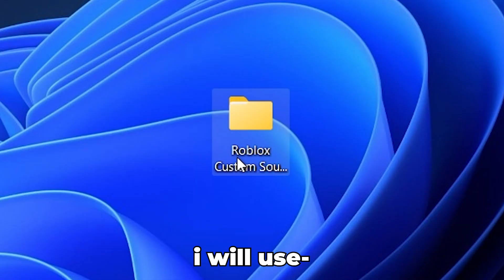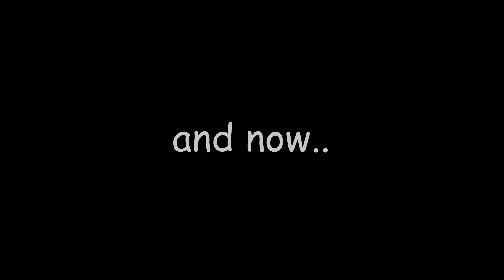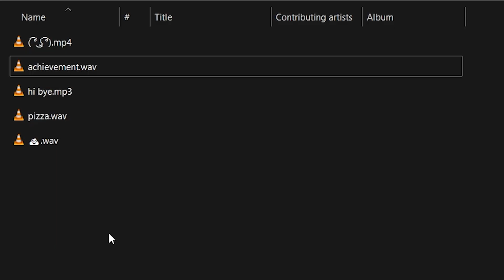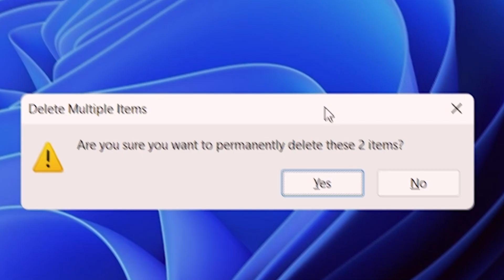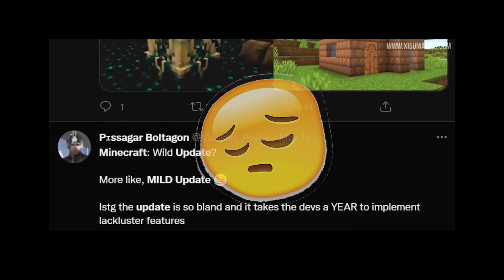Roblox in Minecraft is a DISASTER....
What happens when Roblox sounds are in Minecraft? Seems like a perfect recipe for DISASTER ;(
This is part 2 of the previous video "Minecraft but its replaced by Roblox" which you can watch

going on another 2 month's break haha xD

Socials:
I am not a social guy 😎